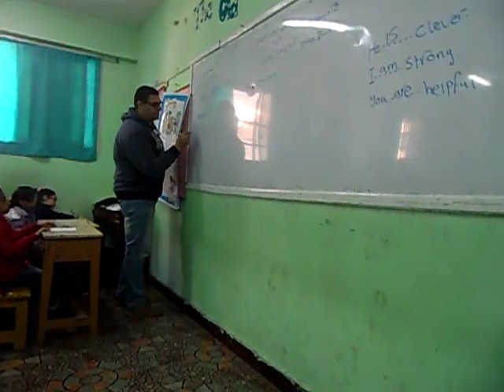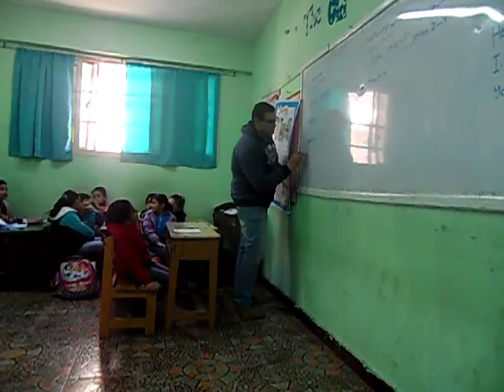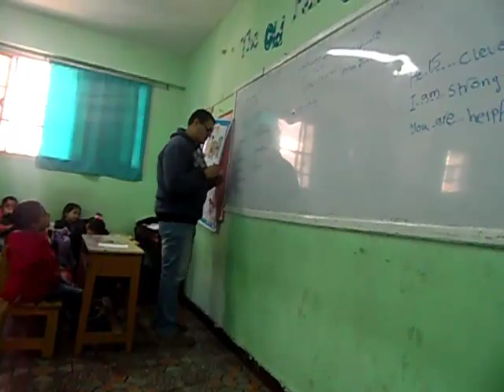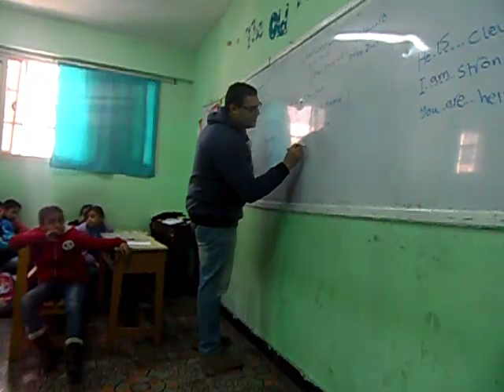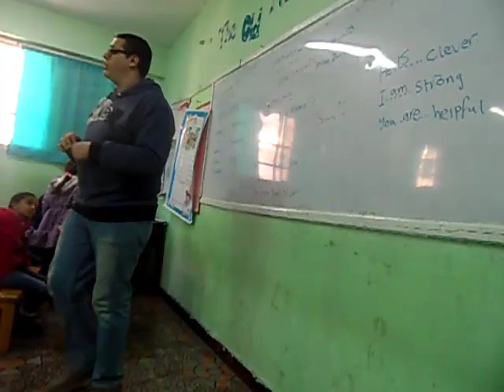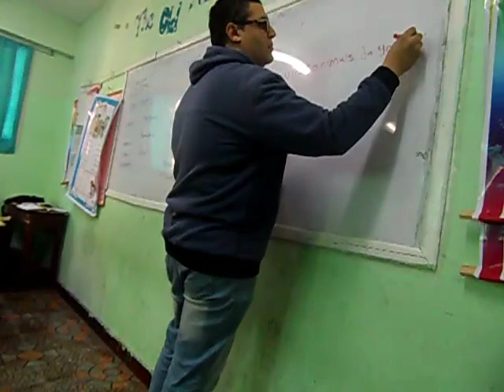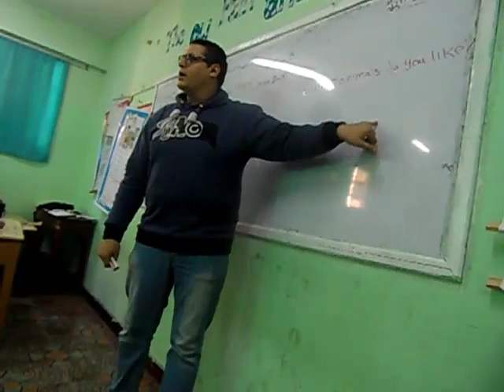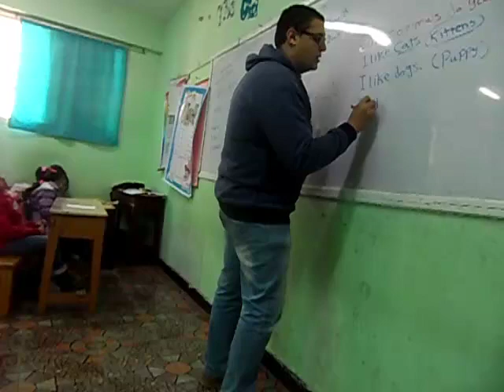شرح مميز صدقة جارية لمستر اسلام امين رحمه الله